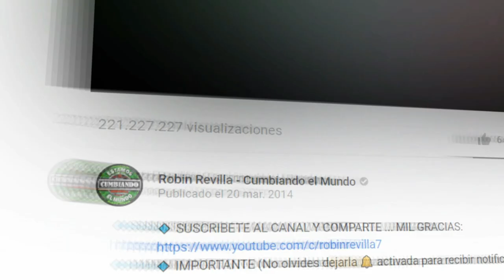HE CREIDO || LOS CHOLOS DE LA CUMBIA